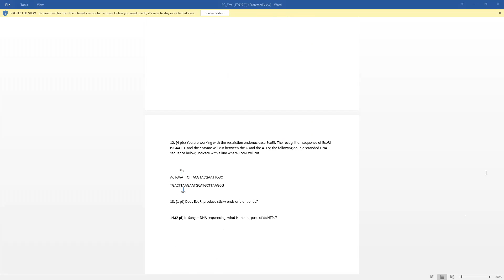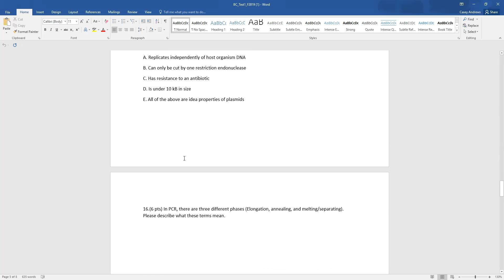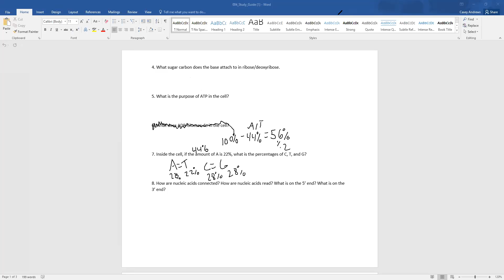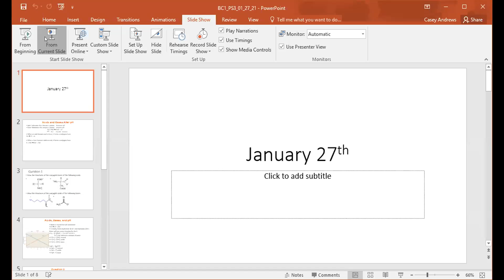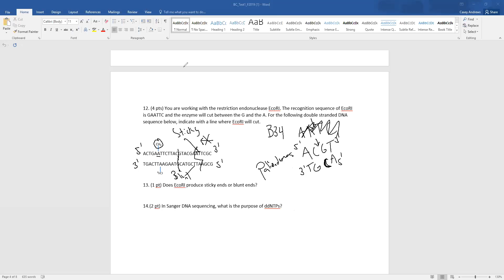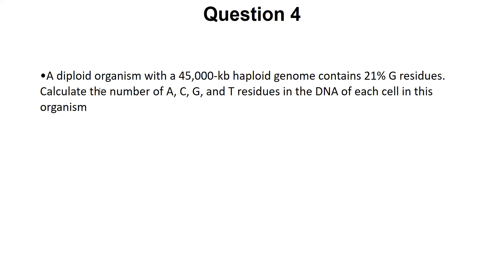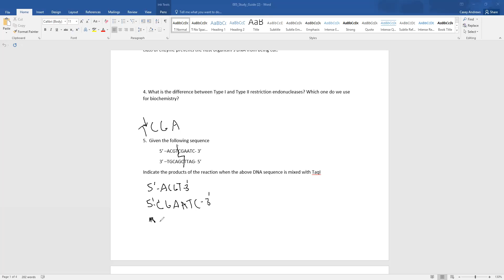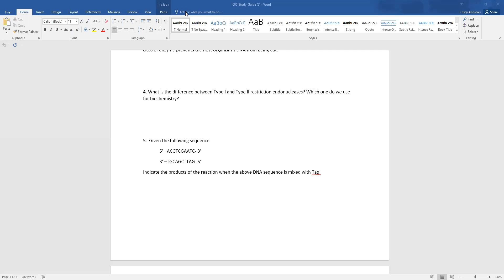BC 2-24 Test 1 Review